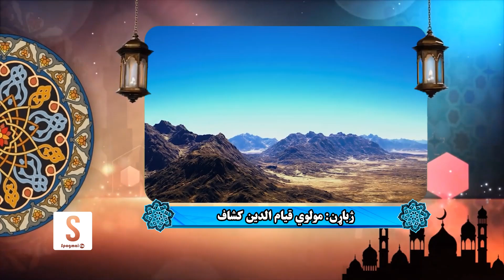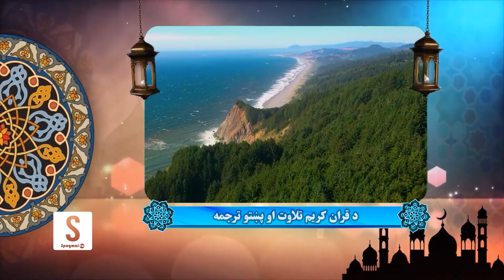د قرآن کریم تلاوت او پښتو ترجمه، د محمد سورت - Surah Muhammad